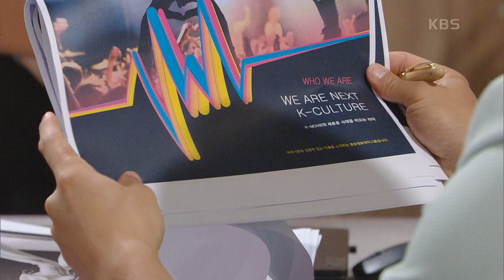점점 힘을 쓰기 시작하는 강율, 그런데 이시강의 견제? [우아한 제국] | KBS 231017 방송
점점 힘을 쓰기 시작하는 강율, 그런데 이시강의 견제?